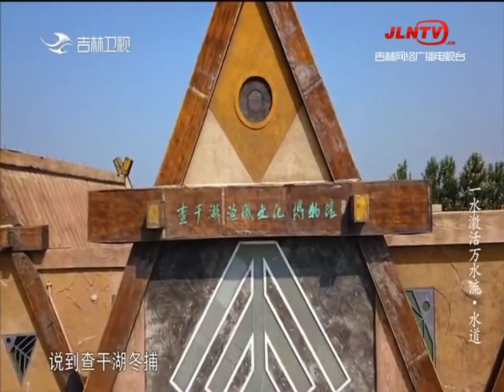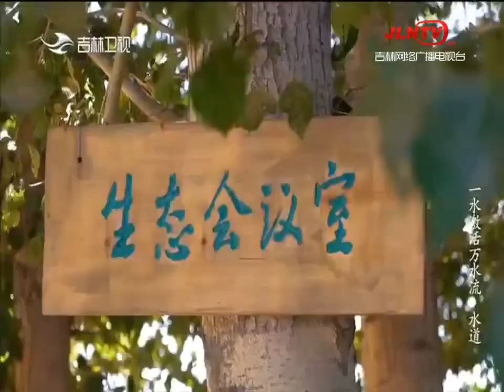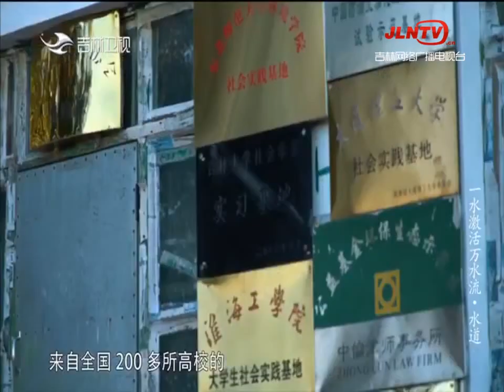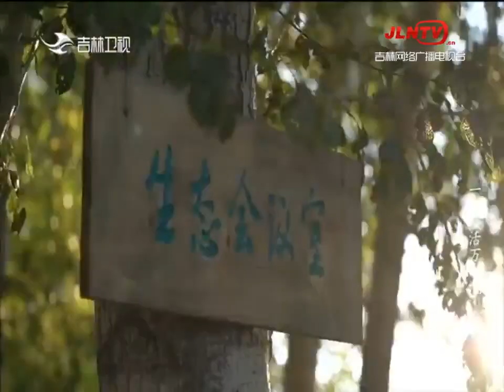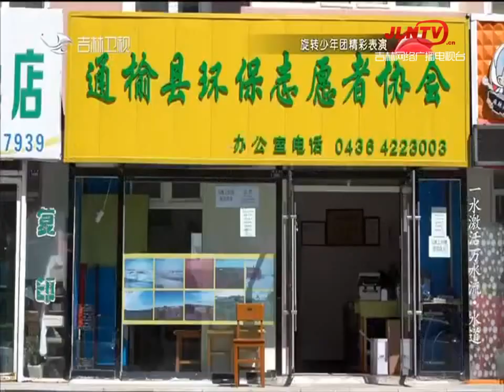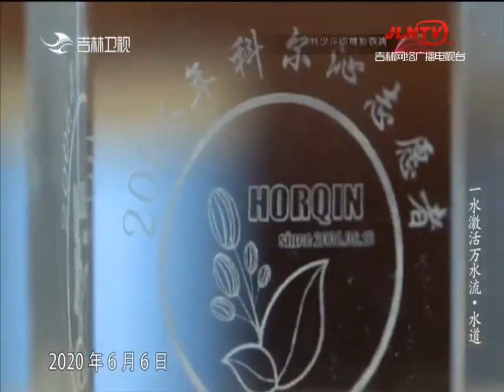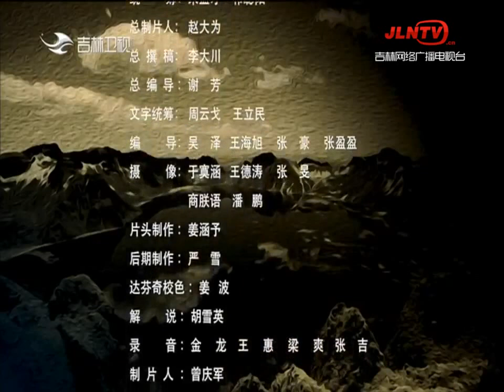天地长白 20210515：一水激活万水流·水道